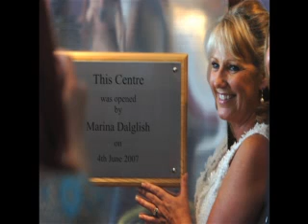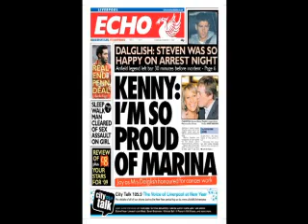Cancer campaigner Marina Dalglish leads Merseyside New Y...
MARINA DALGLISH, wife of Liverpool FC legend Kenny Dalglish, was one of a host of Merseysiders named in the New Year's honours list, as a tribute to her campaign to battle breast cancer